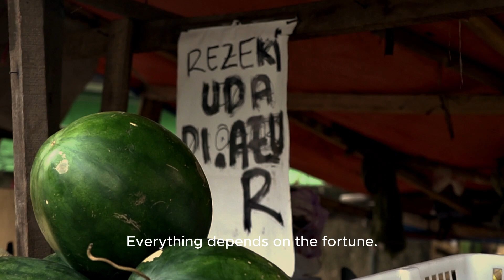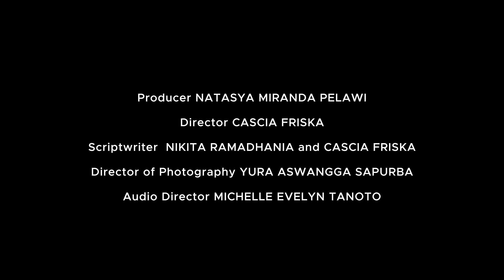Natasya Miranda - The Other Side: Behind the Costume